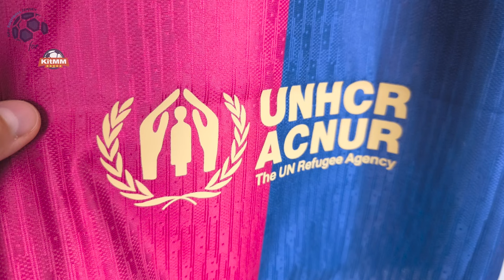Barcelona Home Jersey 24/25 Lamine Yamal (KitMM) Player Version Unboxing Review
Discover the Barcelona Home Jersey 24/25 (Player Version)
It is customized with LamineYamal number 19! Watch till the end to see how the Barcelona Home Jersey 24/25 (Player Version) fits!
If for some reason the link for the Barcelona Home Jersey 24/25 doesn't work, write a comment about it, I will reply as soon as possible.

The Barcelona Home Jersey 24/25 (Player Version) costs only 19.98 $!

Find out the measurements of the Barcelona Home Jersey 24/25 (Player Version).
Size: Large
Jersey Width: 52 cm
Jersey Length: 76 cm
Model Height: 175 cm (5 ft 9 in)
Model Weight: 73 Kg (161 lbs)

Timecodes
00:00 Overview
00:24 Details View
01:13 Pricing
02:19 Dimensions & Try On

Please watch the Barcelona Home Jersey 24/25 (Player Version) video review in 1080p (HD)

Remember this is just a YouTube channel, we don't work for KitMM or any other website.